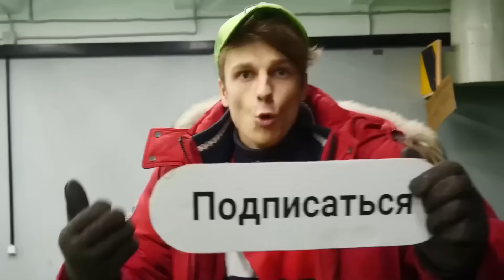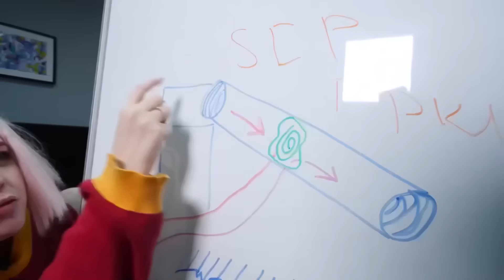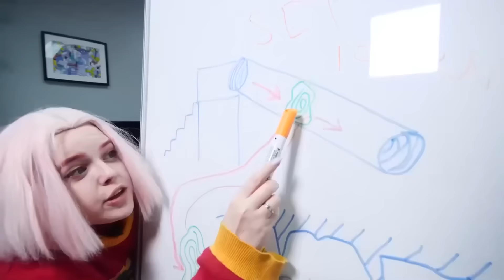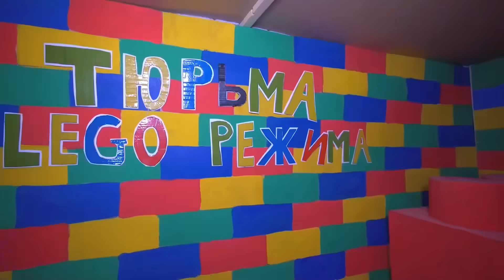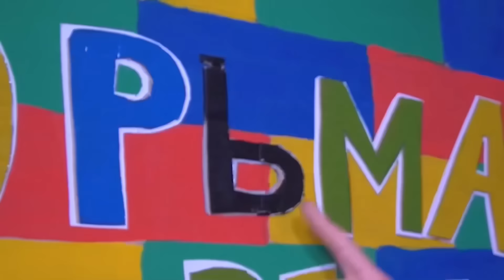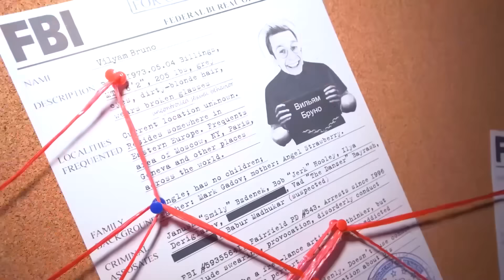OMG! SCP CARNIVOROUS SLIDE se llevó a mi amigo!